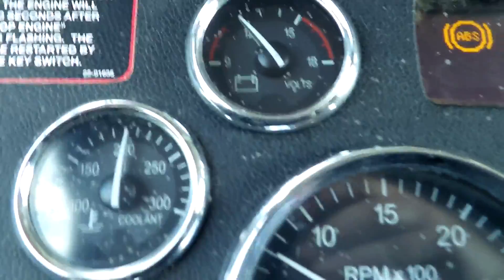2012 PETERBILT 386 For Sale